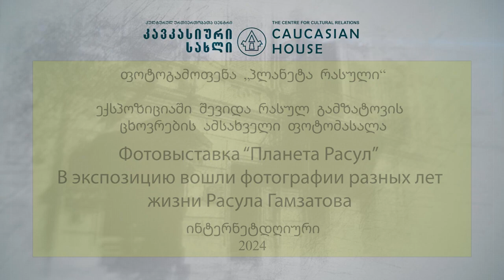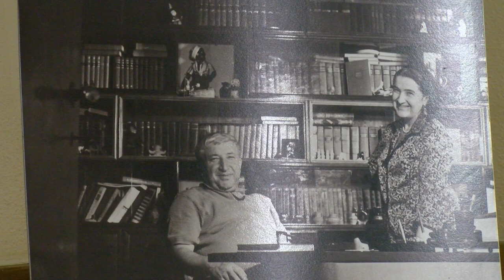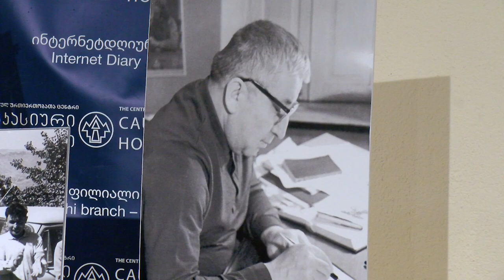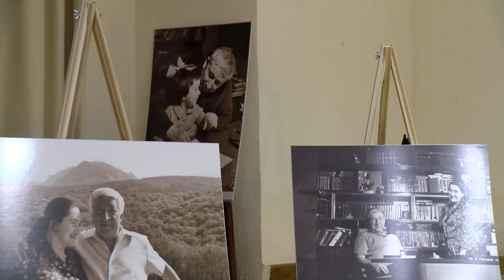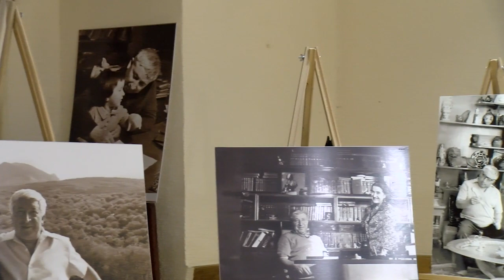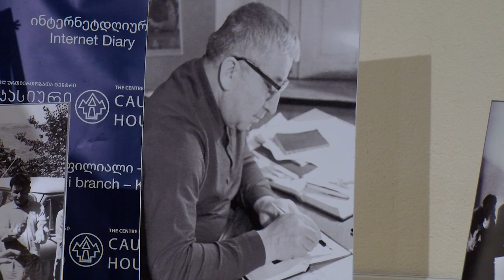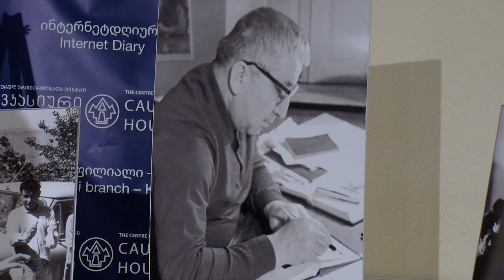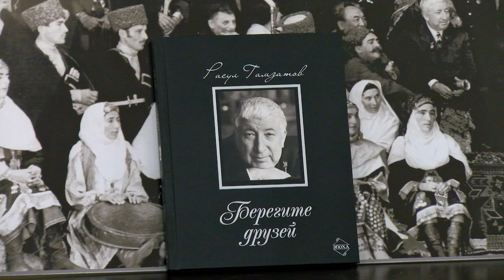"Планета Расул" - фотовыставка в Кавказском доме посвященная Расулу Гамзатову